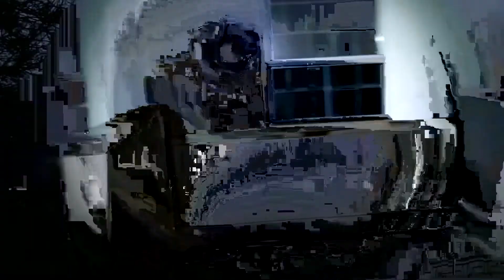The Best Found Footage Films You Should Watch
I am listing 5 found footage horror movies I think you should watch right now! What do you think??